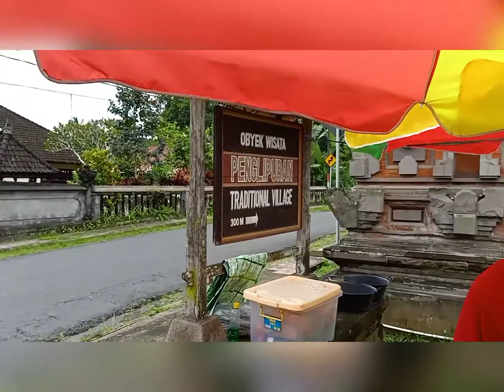sunday family trip